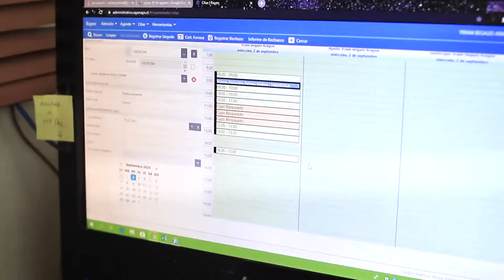´´Programa cero´´ de Teleodontologia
Recoleta al Día TV: